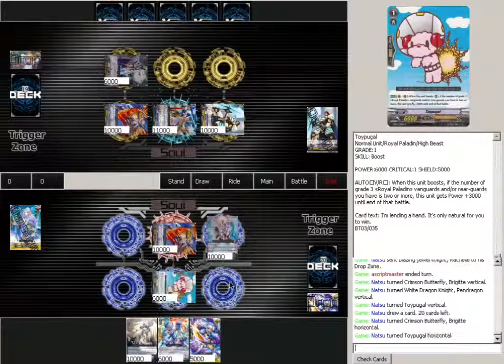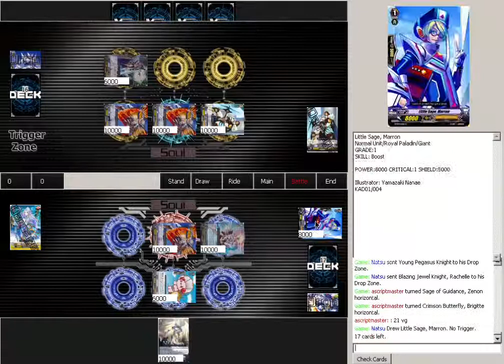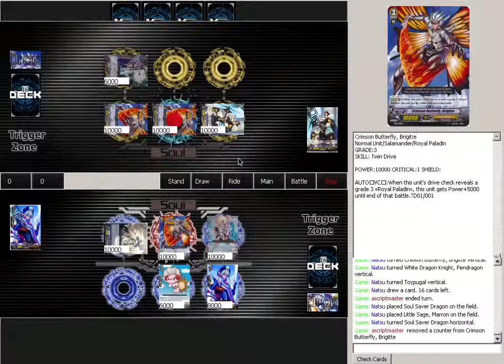Natsu VS Ascriptmaster STRONGEST DECKS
Ascriptmaster and I made the strongest decks in the world with ALL the grade 3s.  You see Vanguard players, if you don't have at least 15 or so Grade 3s in your deck you'll always be a second rate player.

Be sure to like the team on Facebook for more updates.